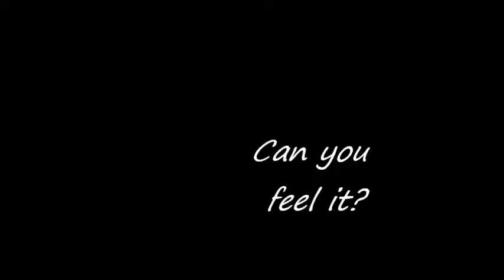morgan page in the air (hoop sesh)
very bad quality but recording myself to see what i need to work on. i think my cam did its own effects where it slowed it down oh wellll enjoy!!